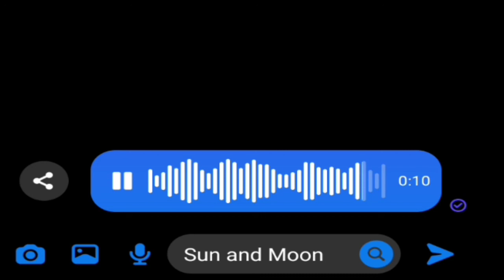Sun and Moon by Anees (Short Cover)